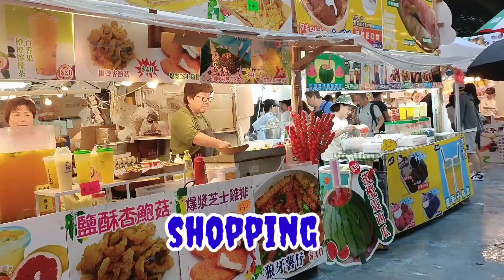Luar biasa indah nya shek O beach hongkong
Welcome back to my chanel. Sahabat lintang kayangan ini adalah Salah satu pantai terindah di hongkong. Dan sangat recommend. Sangat bersih Dan ramai .cocok untuk anak kecil Dan keluarga yg menikmati liburan.